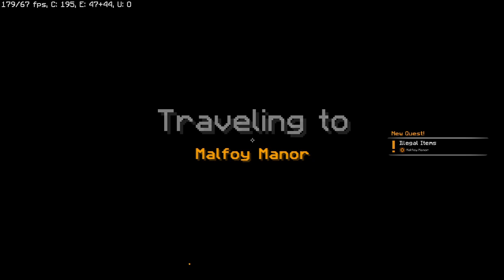MEMPELAJARI SIHIR PERTAMA KITA DI SEKOLAH HOGWARTS!! |Harry Potter Map| Eps.2